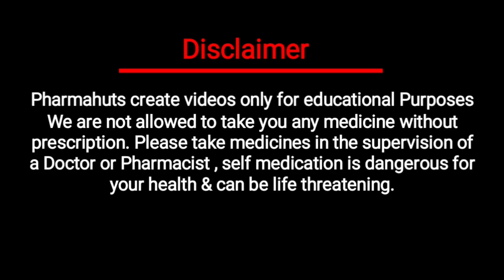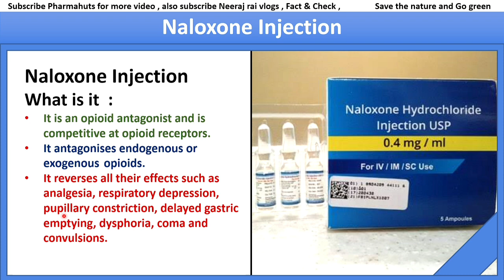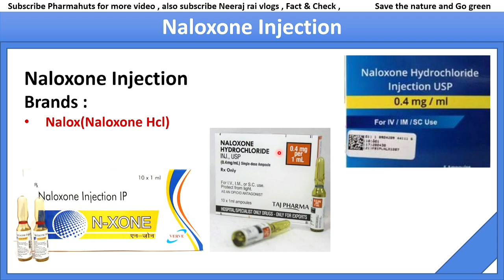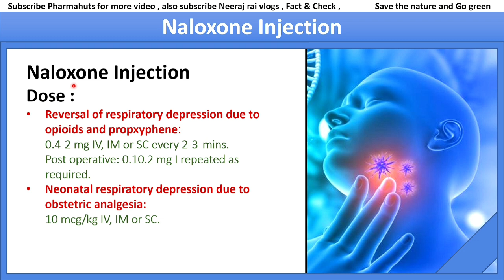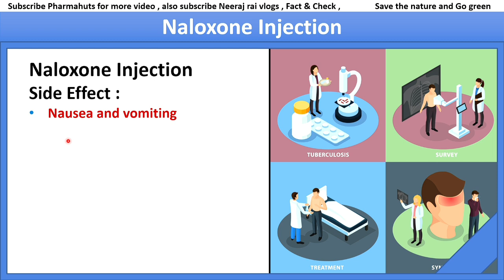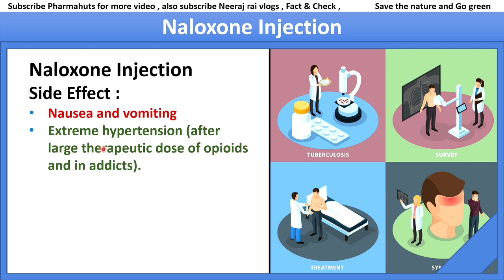Naloxone injection in hindi | naloxone hydrochloride injection | opioid poisoning ki dwa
In this video you'll know about Naloxone injection
It is an opioid antagonist and is competitive at opioid receptors. It antagonizes endogenous or exogenous
opioids. It reverses all their effects such as analgesia, respiratory depression, pupillary constriction, delayed gastric emptying, dysphoria, coma and convulsions.

Indications: Reversal of respiratory depression due to opioids and propoxyphene. Neonatal respiratory depression due to obstetric analgesia.

Dosage: Reversal of respiratory depression due to opioids and propxyphene:0.4-2 mg IV, IM or SC every 2-3 mins.
Post operative: 0.10.2 mg I repeated as required. Neonatal respiratory depression due to obstetric analgesia:
10 mcg/kg IV, IM or SC.

Contraindications: Hypersensitivity.
Special precautions: Hypertension.

Side effects: Nausea, vomiting, Extreme hypertension (after large therapeutic dose of opioids and in addicts).

Drug Interactions: Severe hypertension during clonidine overdose reversal. Reverses alcohol intoxication. Enhances
post operative analgesia with buprenorphine.

NALOX(Naloxone Hcl)

my equipment

gorilla pod

My laptop